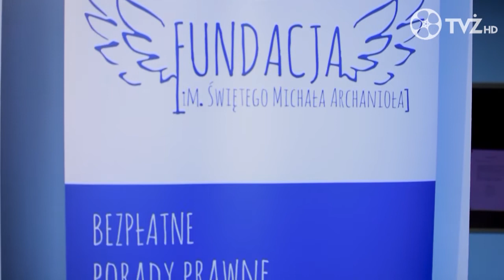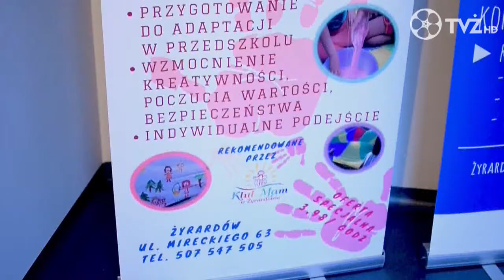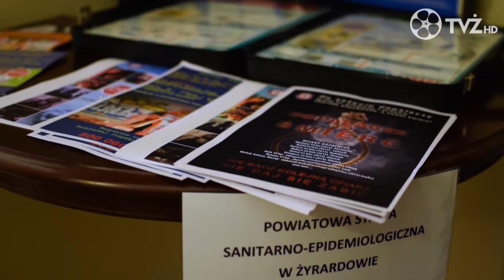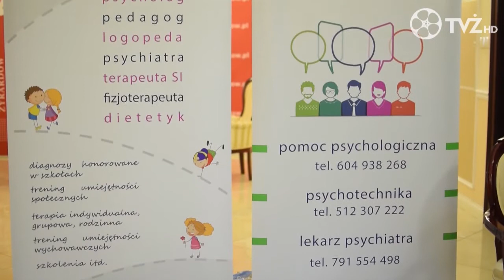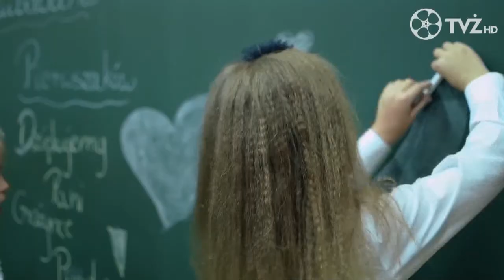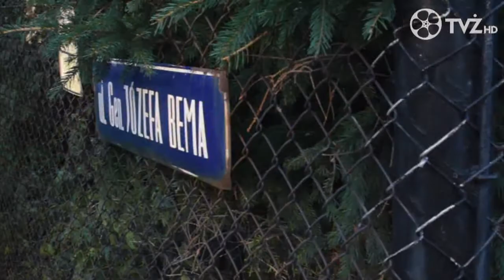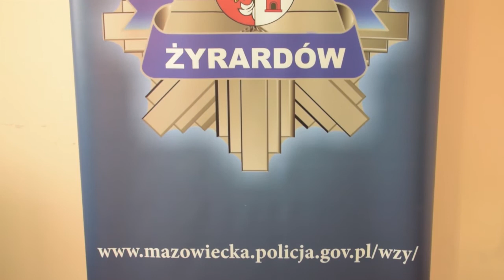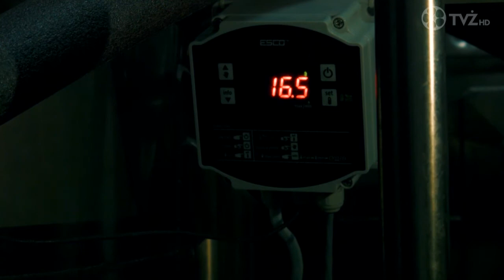TVŻ HD: wydanie z 31 października ’17 r.